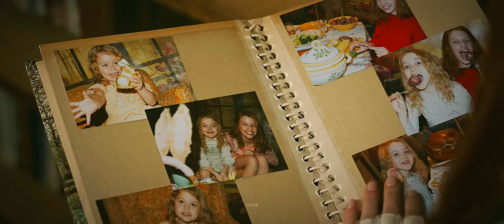yelena belova | family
MAJOR BLACK WIDOW SPOILERS!!

tw: emotional & physical abus€

just a vent edit because i couldn't stop thinking about how yelena deserved the world :((
i almost SCREAMED at the cinema when yelena said she wanted a dog and i imagined her meeting lucky in hawkeye! and then she got her doggo at the end and yeah, the post credit scene BROKE ME!!!

i've been thinking about editing her to this song since i've seen the movie last wednesday and i kinda edited this video while being half high on painkillers (just got my first vaccine shot) so apologize for the weird pacing.

character study/tribute: yelena belova / black widow
movie: black widow
song: on the nature of daylight
coloring: sunnyvids